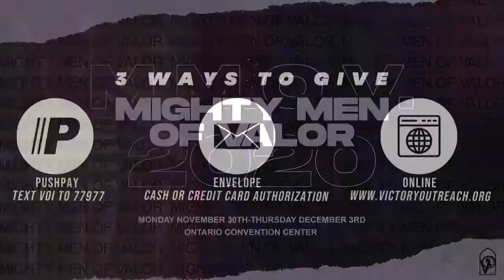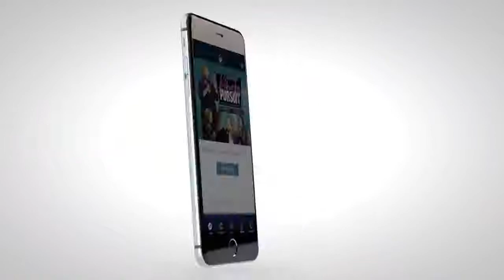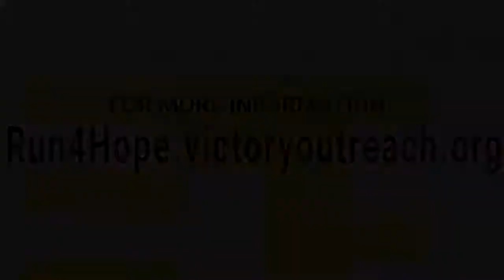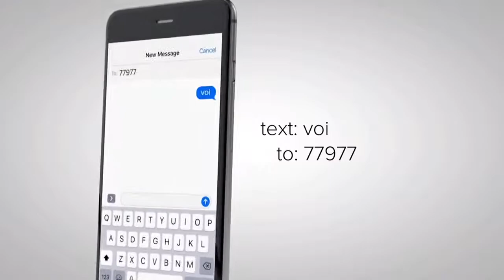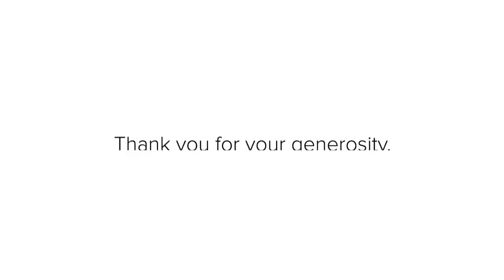Vision Cast with Sonny & Julie Arguinzoni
Pastor Holland Davis was interviewed by Pastor Sonny Arguinzoni, the founder of Victory Outreach International.